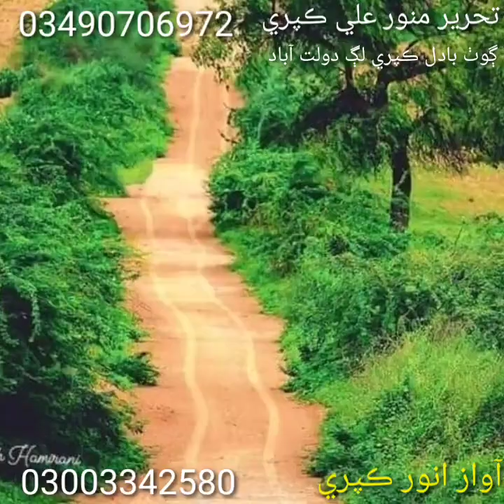Tahreer Munwar Ali Kapri